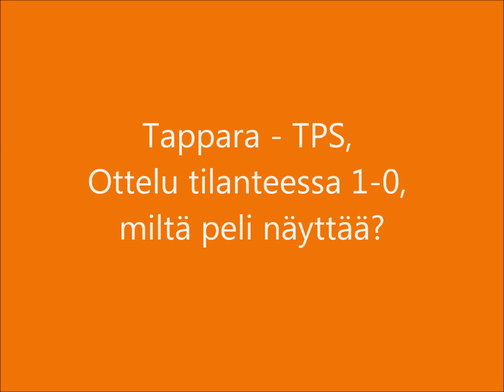Elmeri Kaksosen tilannekatsaus ottelun tuoksinnassa. Tappara - TPS 24.9.13